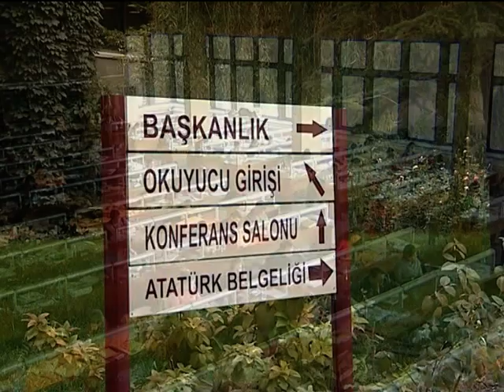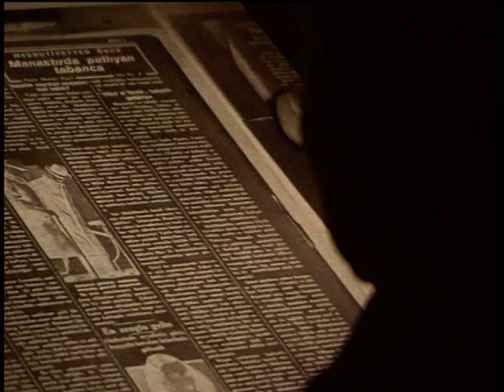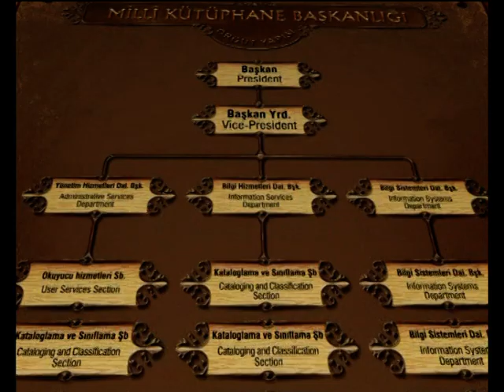The European Libary features the NLT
The European Libarry features the National Library of Turkey. The NTL is one of Turkeys most influential bodies in education, science, culture and research. Its role is vital in gathering and preserving scientific and cultural works for present and future generations to enjoy.